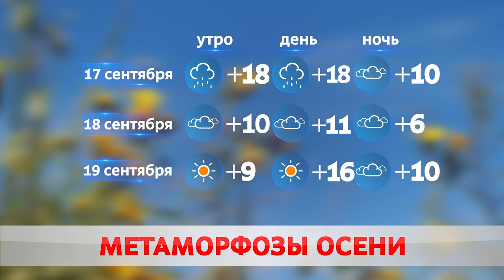Погода на завтра – 18 августа